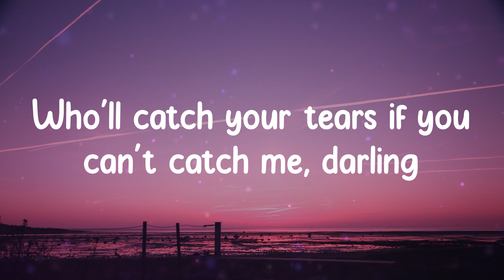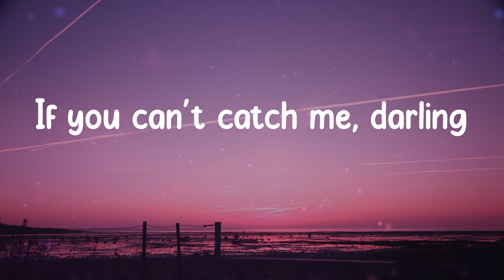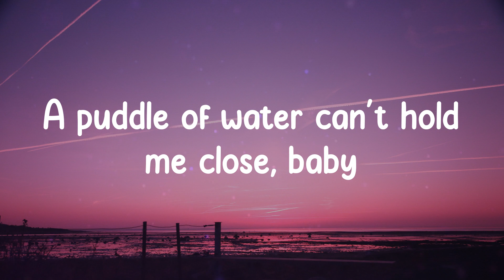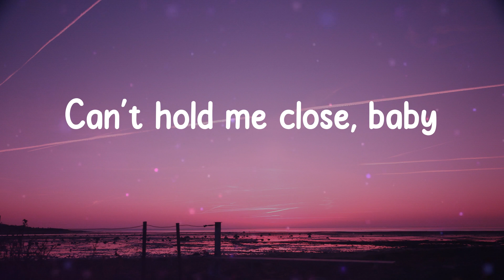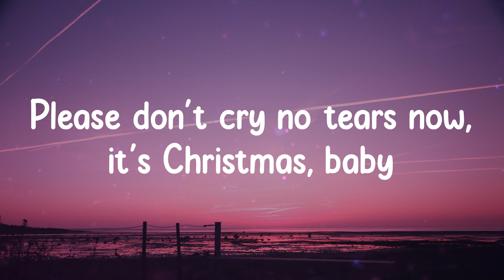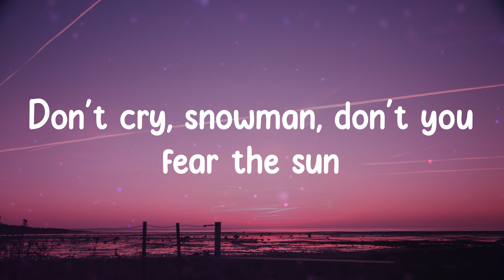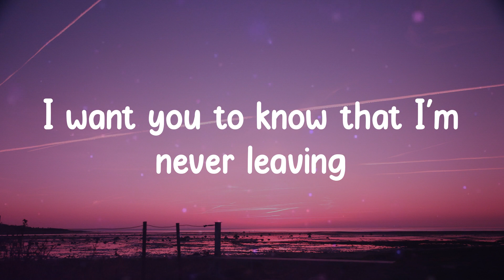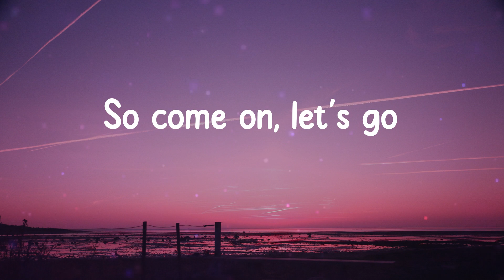Snowman - Sia (Lyrics) My snowman and me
Lyrics:
Baby
Baby